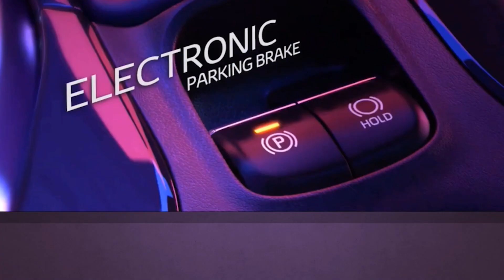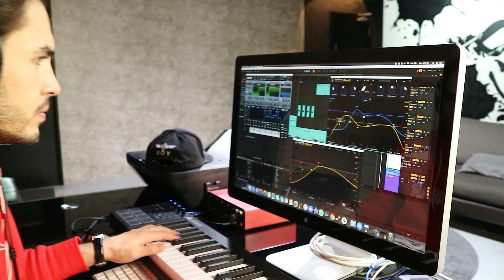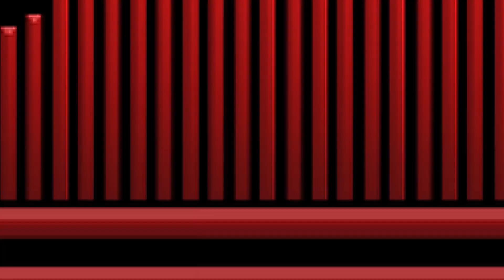Life Of A DJ and Music Producer - Episode 1 (Shawn Zod)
Hello guys, my name is Shawn Zod aka DJ Zod.
This is my lifestyle vlog series, I hope you guys  like it and enjoy it.
In the beginning of this Vlogs I will share with you all the workflow of the recording studio,
And along the way I will share lots of interesting topics about music, as I’m still learning and how it is like to work in a recording studio.

Shawn Zod